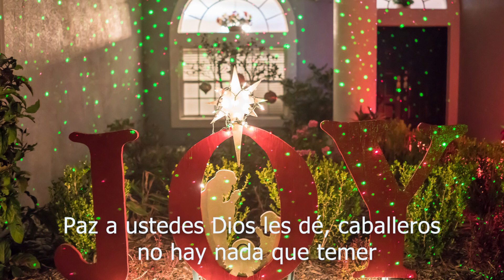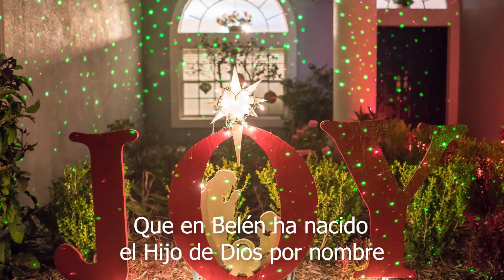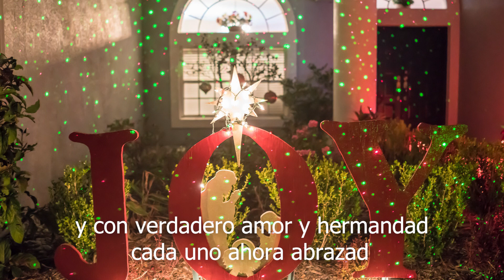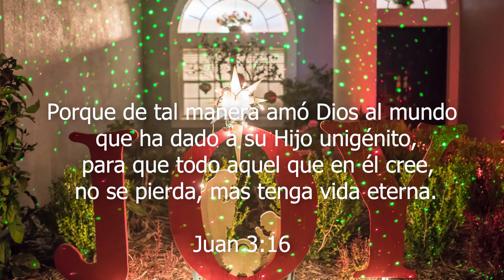Paz a Ustedes Dios Les Dé, Caballeros (God Rest Ye Merry, Gentlemen in Spanish) / con letra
Paz a Ustedes Dios Les Dé, Caballeros (God Rest Ye Merry, Gentlemen in Spanish) / instrumental piano Christmas hymn with lyrics

Porque de tal manera amó Dios al mundo, que ha dado a su Hijo unigénito, para que todo aquel que en él cree, no se pierda, mas tenga vida eterna.
Juan 3:16

English Traditional Carol (18th century)